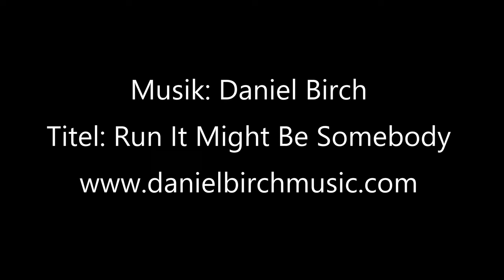4K / Langwieser Viadukt - Rhätische Bahn / Graubünden / Schweiz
Flugaufnahmen: Yuneec Typhoon H
Bildaufnahmen: ZTE Axon 10 Pro

Titel: Run It Might Be Somebody